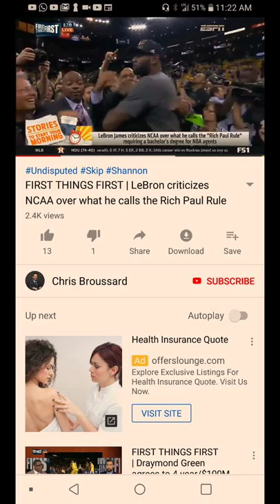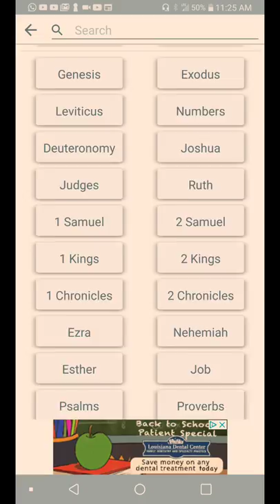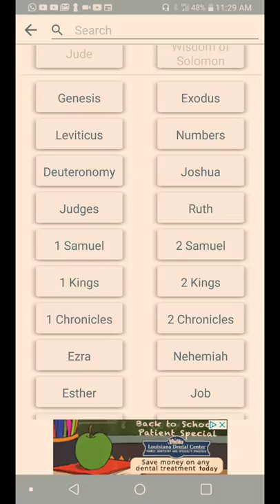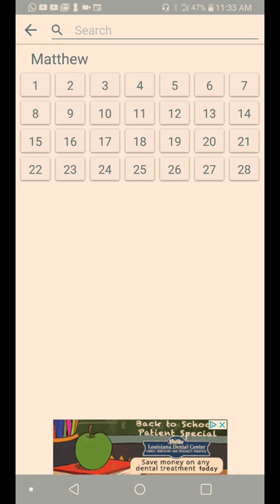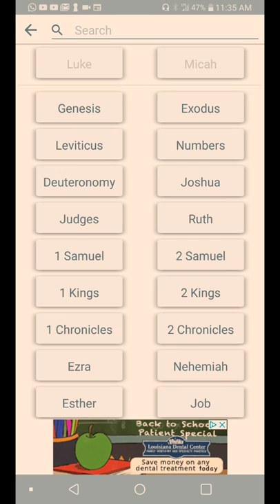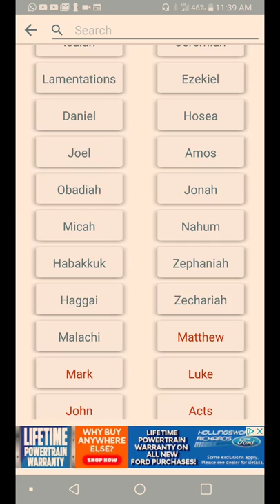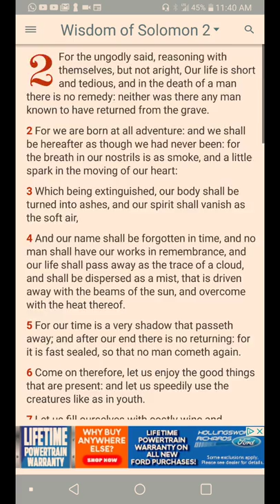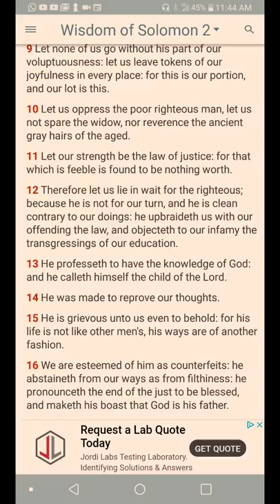This not your rest...